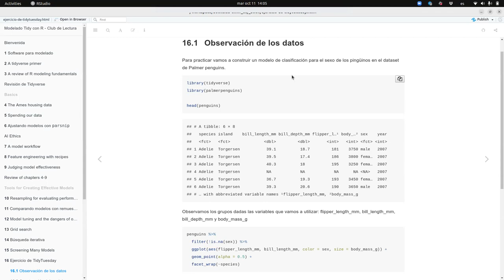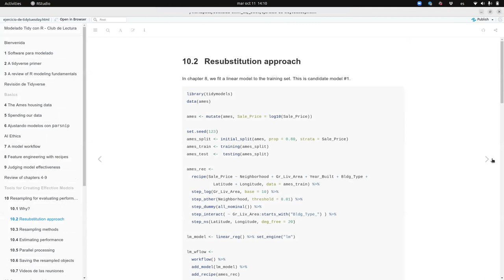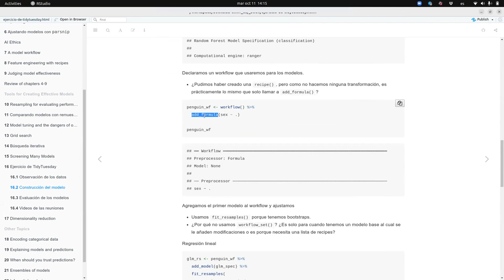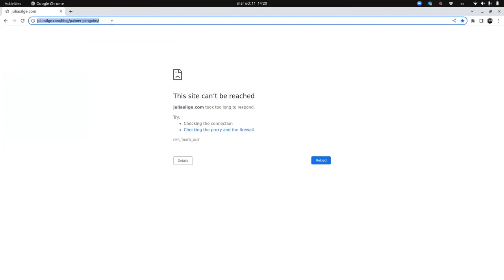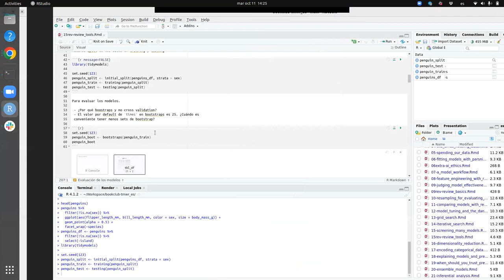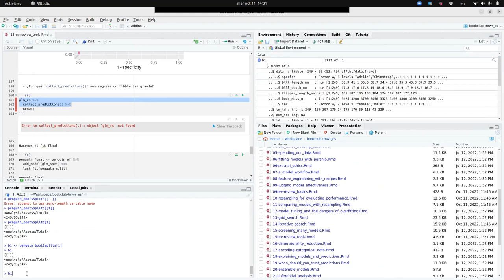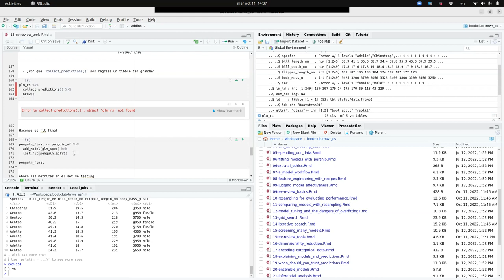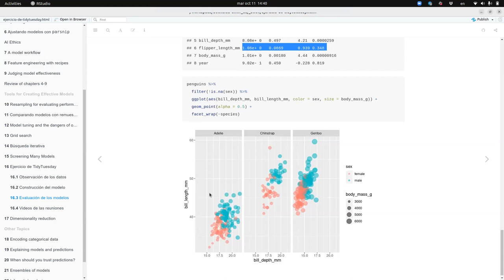Modelado Tidy con R - Extra. Explorando los Pingüinos de Palmer (tmwr_es01)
Diana García-Cortés presenta "Explorando los Pingüinos de Palmer" (sesión extra) no parte del libro "Modelado Tidy con R" por Max Kuhn y Julia Silge el 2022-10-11, en el Club de Lectura: Modelado Tidy con R - Cohorte 1